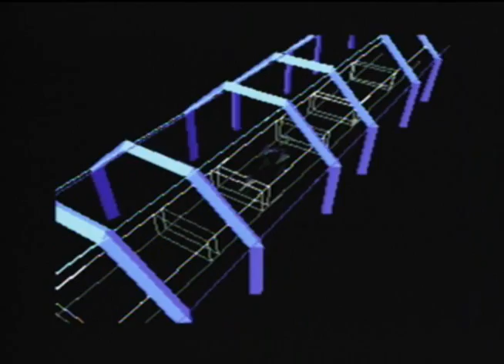Let's Play Star Fox Episode 1